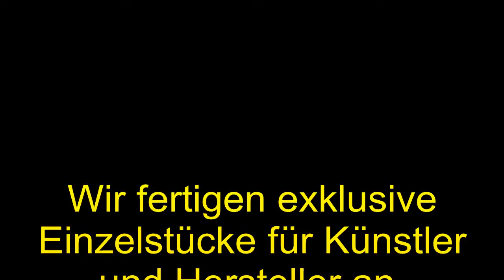Brennendes Akkordeon für die Dorfrocker - Burning Accordion for the Band "Dorfrocker"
Das Akkordeon für die Band "Dorfrocker".
Die Gestaltung nahm viel Zeit in Anspruch da auch der Balg umgefärbt werden mußte. Ursprünglich war das neue Akkordeon mit blauen Zelluloid beschichtet. Selbst die Tasten erhielten ein neues Dekor und wurden mehrmals ein und ausgebaut für die einzelnen Arbeitsgänge. Nur so ist gewährleistet das daß Dekor den langjährigen Bühneneinsatz klaglos übersteht.
Für die Band wird das Akkordeon nach unserer Arbeit noch einem
aufwändigen Tuning unterzogen.
A customized accordion for the geman band "Dorfrocker".

Josh Woodward.
Josh Woodward.